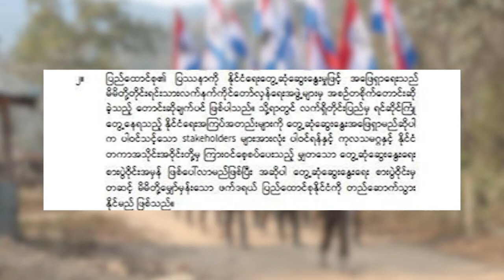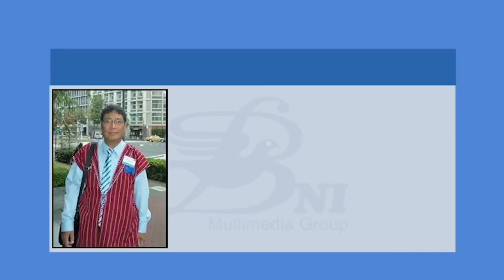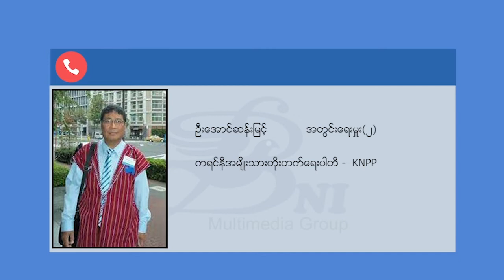တော်လှန်ရေးအဖွဲ့များက ဆွေးနွေးပွဲများ ကျင်းပရာတွင် လိုအပ်ချက်များအပေါ် အကြံပြုချက်များ ထုတ်ပြန်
စစ်မှန်တဲ့ ငြိမ်းချမ်းရေး ဆွေးနွေးပွဲ ဖြစ်လာဖို့ ဘာတွေ လိုအပ်သလဲ ဆိုတာ တိုင်းရင်းသား လက်နက်ကိုင်အဖွဲ့တချို့က ကြေညာချက်ထုတ်ပြန် ပြောဆိုလိုက်ပါတယ်။